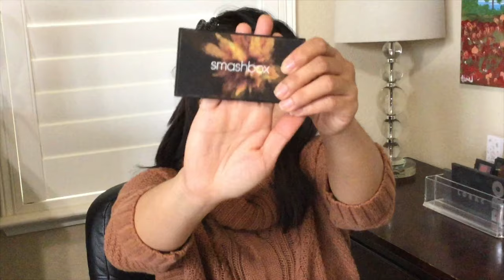Natural Bronze Eyeshadow with a POP of blue | GRWM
Hope you enjoy this quick Bronze eyeshadow tutorial.   I added blue eyeliner for a pop of color to elevate the natural look.

Products Used:
CoverFX Matifying Primer
L’Oréal Infallable 24hr Fresh Wear Foundation
Urban Decay Naked Weightless Concealer
LA Girl Pro Conceal HD Concealer
Dermablend Loose Setting Powder
Too Faced Chocolate Bar Palette
Becca Shimmering Skin Perfector
Smashbox Cover Shot Palette
Too Faced Chocolate Soleil Bronzer
Lorac Pro 2 Palette
Elf Waterproof Eyeliner
Anastasia Beverly Hills Tinted Brow Gel
Urban Decay All Nighter Setting Spray
Tarte Tarteist Mascara
L’Oréal Lash Paradise Mascara
Too Faced Melted Matte Liquid Lipstick, Sell Out

Hi guys! My name is Tere and I’m a stay at home mom and  I love makeup and all things beauty. If you like beauty, home, and lifestyle, product reviews and try-ons,  I promise to bring you good quality content that will not waste your time.